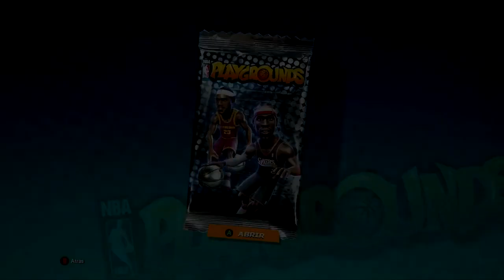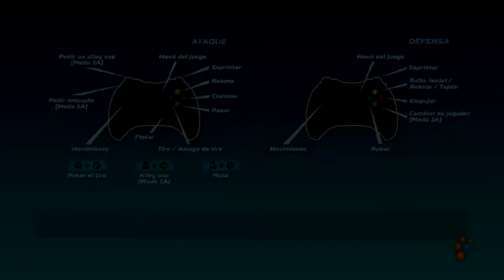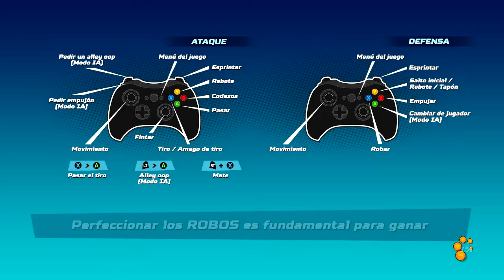NBA Playgrounds el mejor juego de Basketball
NBA Playgrounds.

Fecha de estreno inicial: 9 de mayo de 2017

Desarrollador: Saber Interactive

Géneros: Videojuego de deportes

Plataformas: PlayStation 4, Xbox One, Nintendo Switch, Microsoft Windows